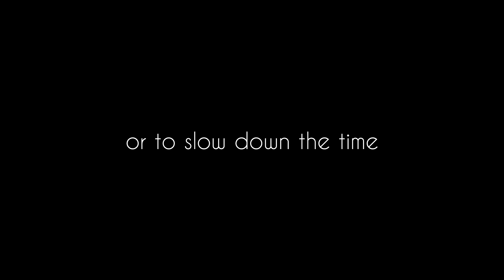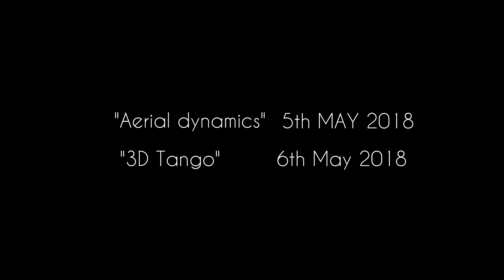Aerial Dynamics - Mila Vigdorova & Tymoteusz Ley - Tango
Mila Vigdorova & Tymoteusz Ley's tango workshops for advanced and intermediate dancers: "Aerial dynamics" - 5th of May 2018
"3D tango" - 5th of May 2018, Krakus Aires Tango Festival, Cracow.

Directing and editing: Tymoteusz Ley
Cinematography: Agnieszka Stach